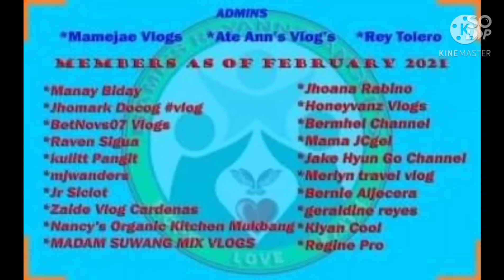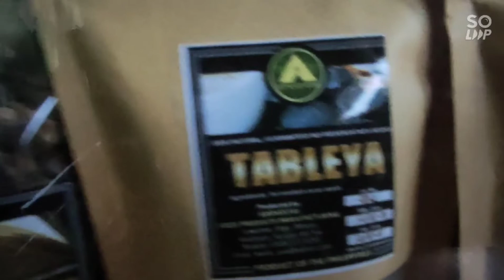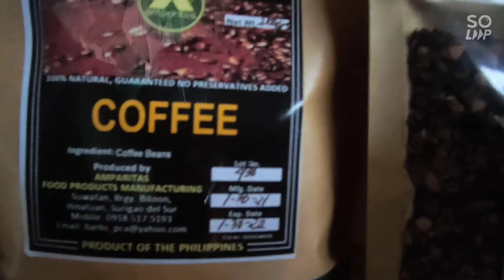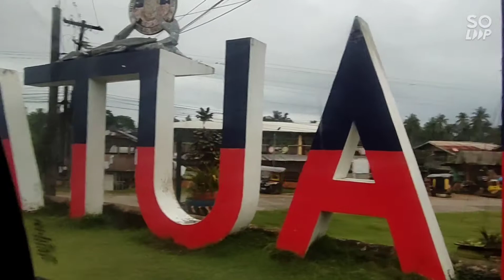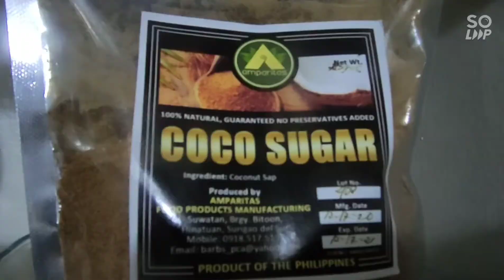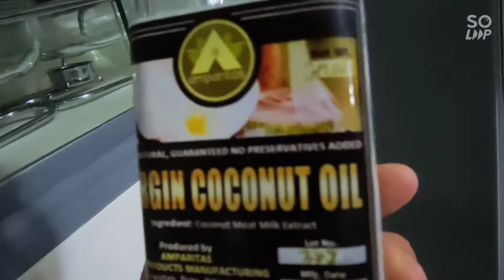SIDE TRIP ONLY (go for organic) || WHAT ARE THE BEST ORGANIC FOOD | Mana JCgel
WHAT ARE THE BEST ORGANIC FOOD